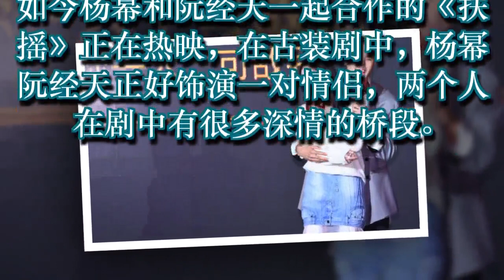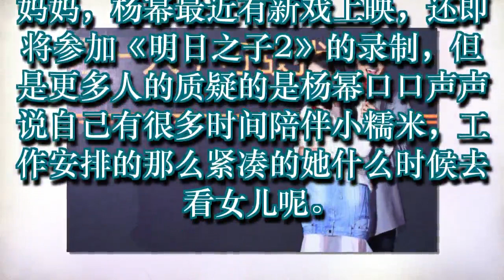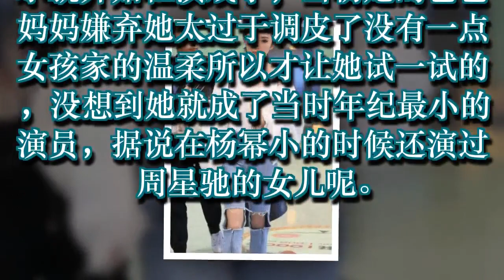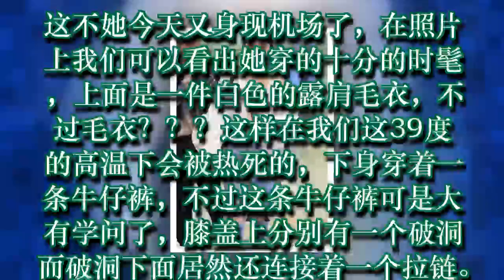阮经天杨幂亲密互撩，一个单身一个已婚，网友：还是很般配！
杨幂机场穿“破烂”，网友；看来又要有一波新潮流了